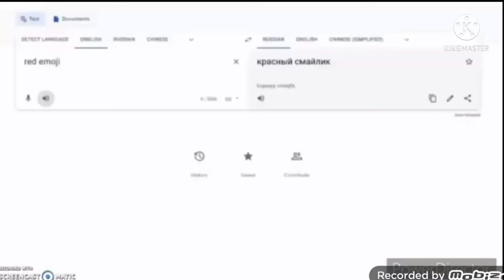Everything has fallen into the green emoji add round 9